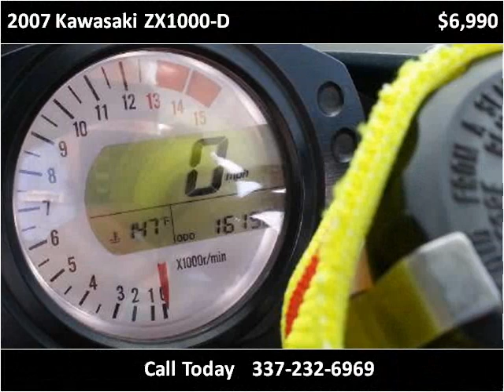2007 Kawasaki ZX1000-D Used Cars Lafayette LA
This 2007 Kawasaki ZX1000-D is available from Motor City.